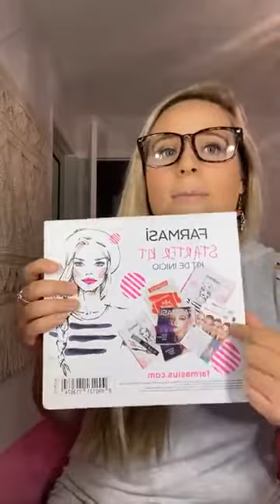$9 to Start A Business | FARMASI | LIMITED TIME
Are you ready to start a business?!?! And take out a loan?!?! You can start your business here with Farmasi for $9. NINE DOLLARS!!! (Only 2500 units) What will you get for $9?!?
•starter kit box
•samples
•catalogs
•bags
•opportunity guide
•me as your mentor
•team trainings
•friendships that lead to family
•a community
•we have makeup,skincare, hair care, men’s line, lashes, coffee & health and wellness line coming!!

Other perks:
50-75% commissions
Free website
No hidden annoying fees

European standard products
Affordable products
Less toxins

We teach you the right way!!! Take a leap! Say yes to something that could change your life!!